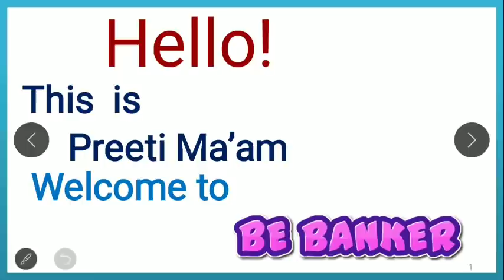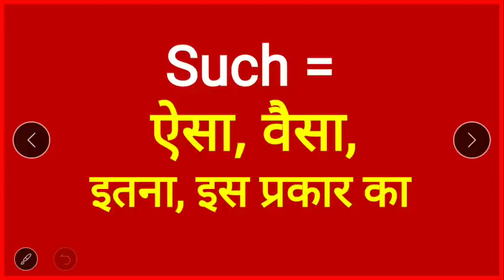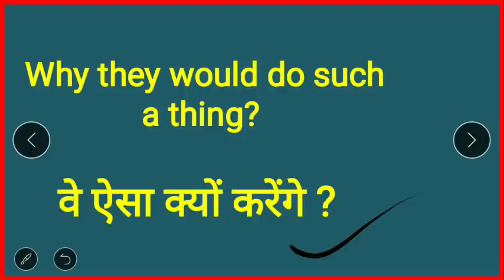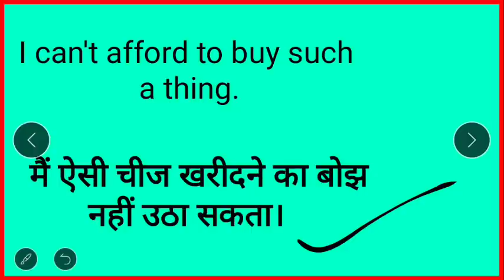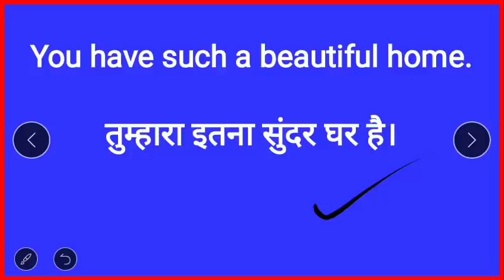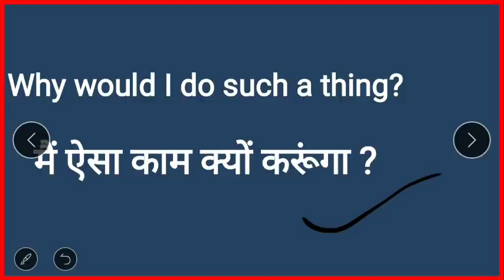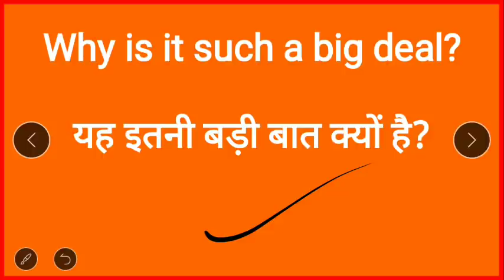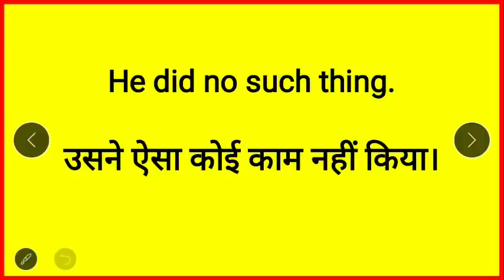अँग्रेजी लिखना और बोलना आसानी से सीखें / How to use Such / Spoken English class /angreji kaise bole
6.5 घंटे में 🗽अंग्रेजी बुलवाने🗽 वाली कोर्स के सभी वीडियो की लिंक के लिए यहाँ क्लिक करें

read english
english speaking course
english learn
english speaking
vocabulary practice